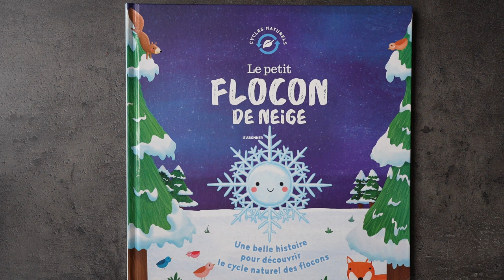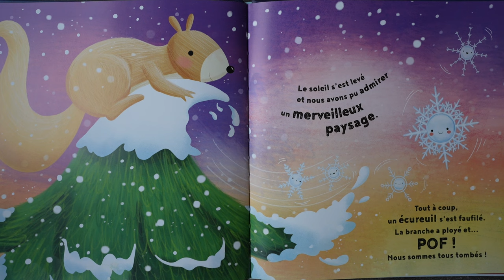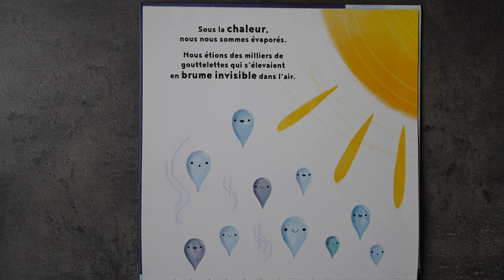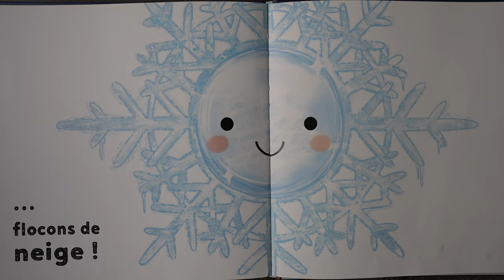Le Petit Flocon De Neige ; Lecture Histoire